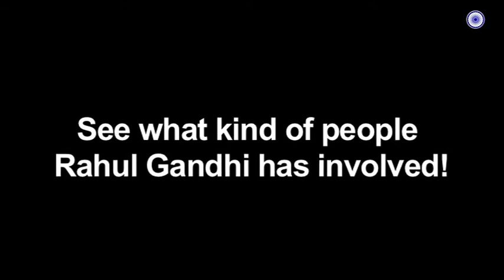Rahul Gandhi has really learnt from Arvind Kejriwal. See how!